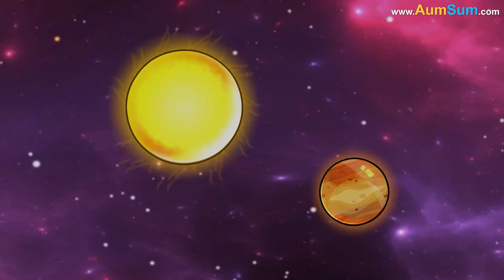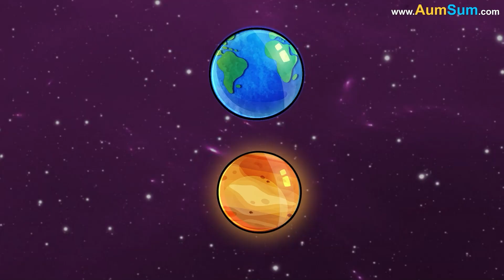Why is Jupiter called as the Earth Protector? + more videos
Why is Jupiter called as the Earth Protector?
Jupiter is sometimes called Earth's protector because of its large gravitational field, which deflects comets and asteroids that might otherwise hit Earth.
However, some research suggests that Jupiter's influence may work both ways. For example, Jupiter's gravity can sometimes pull objects into its gravity well, and other times it can slingshot them into the inner Solar System. In fact, some simulations suggest that Jupiter's presence may actually increase the likelihood of an impact with an asteroid or comet.